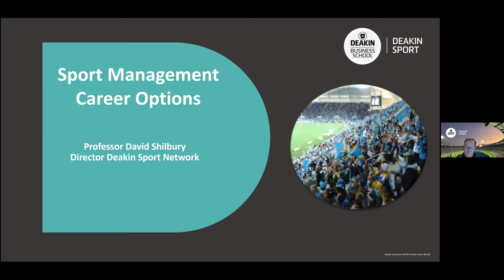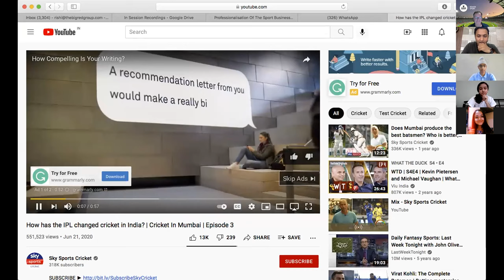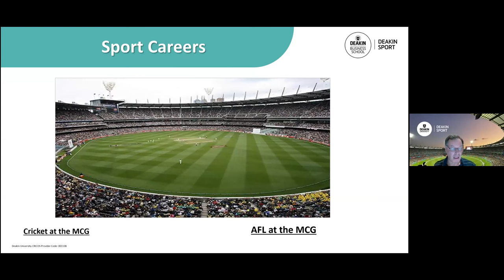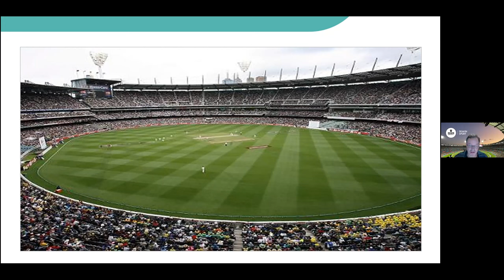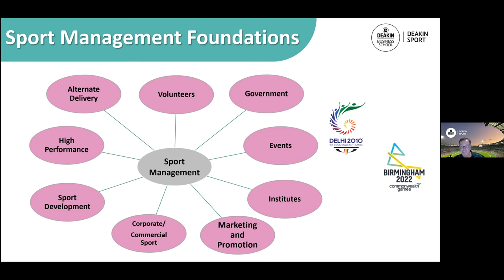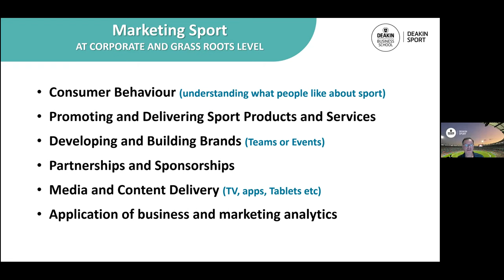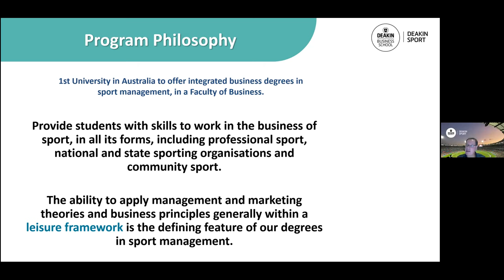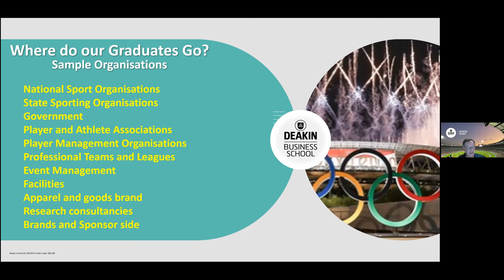Webinar on Sports Management Career Options with Deakin University, Australia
Watch our mentor Professor Shilbury, the Foundation Chair in Sport Management in the Deakin Business School, Australia talk about the key characteristics of the sports business and the size and magnitude of the field. Also explore careers in sport and how university education can prepare students for a career in the sports business.

A FREE MASTERCLASS, made applicable for all!